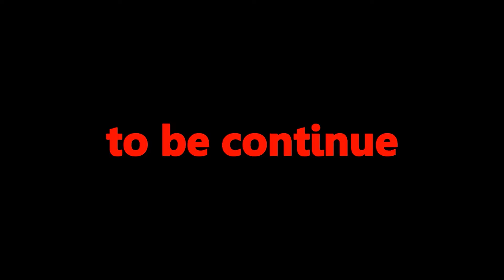Rescue TEAM Godzilla & KONG From EVOLUTION OF CATNAP: Who Will Win | Godzilla Cartoon Compilation